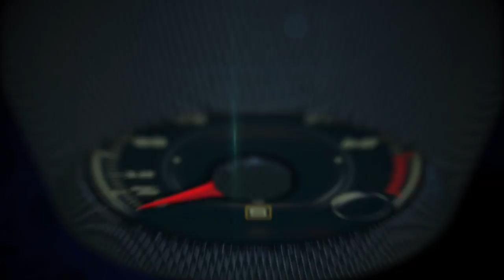2017 Genesis G90, 1st. look on the road in Vancouver, Canada